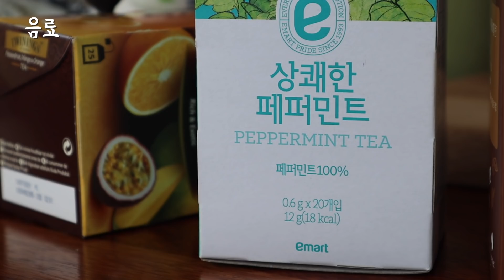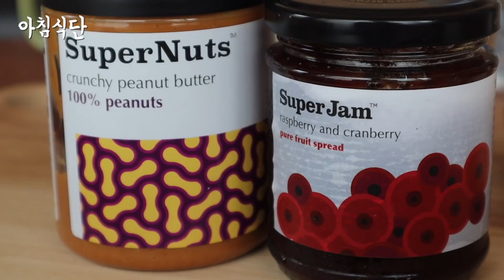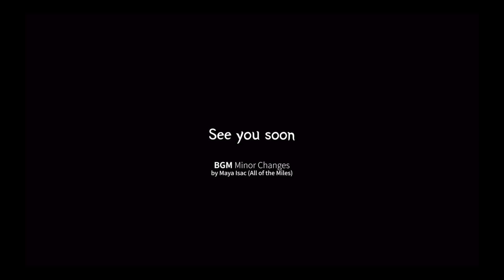패완몸... 172cm, 55kg을 4년째 유지하는 식단공개. "나도 모르게 다이어트 식단으로 살고 있었다."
많이들 궁금해하셨던 저의 식단을 공개합니다.
사실,,, 제가 저의 푸드패턴에 대해 인지하지 못하고 살았는데,
시간 내어 쭈욱 써내려 갔더니,,, 헉,,,, 데일리 다이어트를 한듯 안한듯^^  한듯이었어요.
여과없이 영상에 담아보았습니다.

안녕하세요 여러분 패션 유튜버 보라끌레르입니다.
좋은 콘텐츠로 언제나 노력하는 채널이 되겠습니다.
그럼 또 봐요 꼭이요 ~ 뿅!

인스타그램 없어요 페이스북도 없어요
모든 문의는 댓글과 이메일로만 받아요